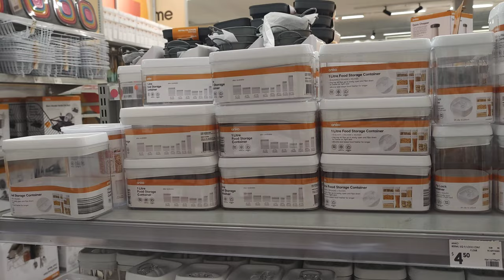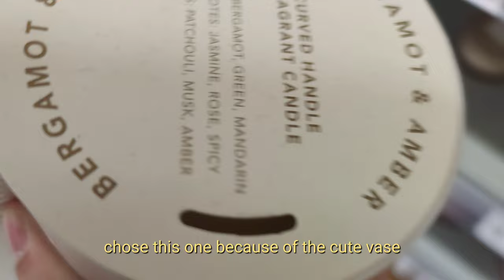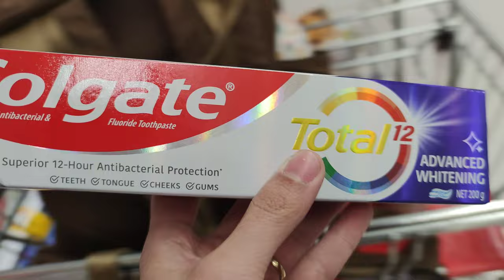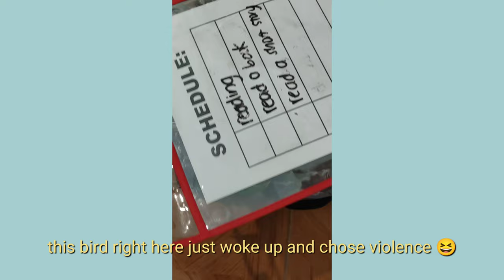Sydney vlog 🇦🇺 pantry organization 🧂 asmr | Cafe Duet | cheese katsu | kmart haul | palabok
Hello~ I'm Nikki. I moved from the Philippines to Sydney for work. Watch me as I make homecooked meals and navigate through the changes of living life abroad ✨

Subtitles are now available in different languages :)